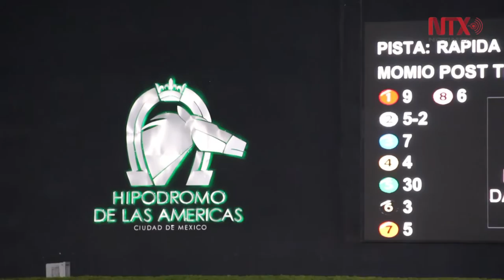74 aniversario del Hipódromo de las Américas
Con la presencia de invitados especiales, autoridades y miles de aficionados, con motivo del 74 aniversario del Hipódromo de las Américas, al norte de esta capital.